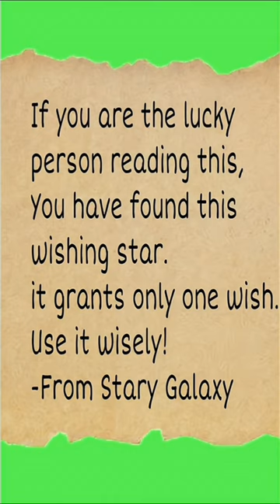The Wishing Star!